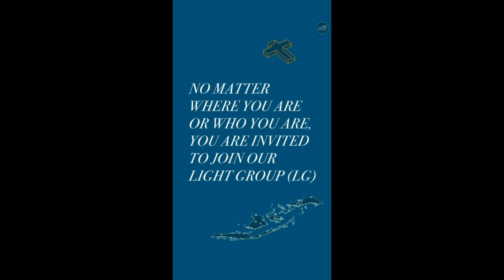Feast at Home: 23 April 2022 - Fear Not, Talk 3 : Not Defeated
Mengikuti Tuhan adalah sebuah komitmen, yang seringkali mudah goyah ketika kita merasa takut, khawatir ataupun kecewa. Tetaplah setia meskipun banyak hal di luar yang menggoyahkan keteguhan hati kita.

Talk minggu ini akan membahas cara kita untuk tetap setia dan percaya pada proses yang kita jalani sebagai anak Tuhan.

Join Feast at Home minggu ini:
Fear Not, Talk 3: Not Defeated
Sabtu, 23 April 2022
16:00 WIB

Premiering di Youtube channel LOJF INDONESIA

Bagi bro & sis yang mencari komunitas untuk bertumbuh dalam Tuhan Yesus dan persaudaraan penuh kasih, bisa